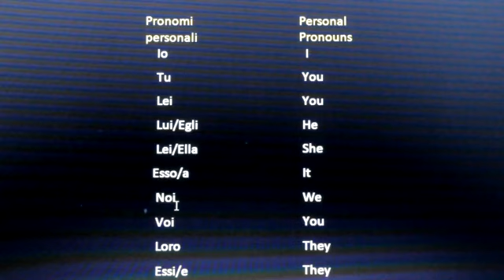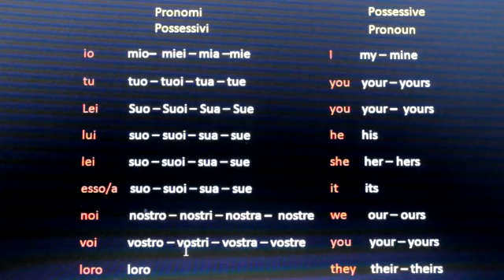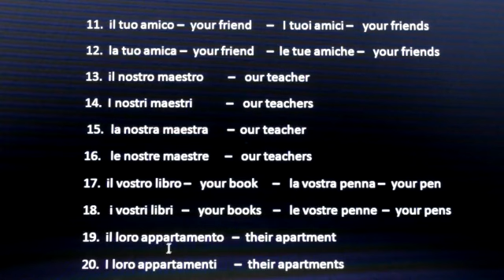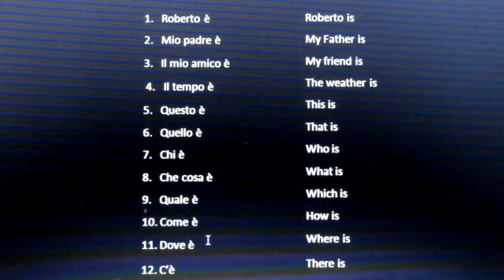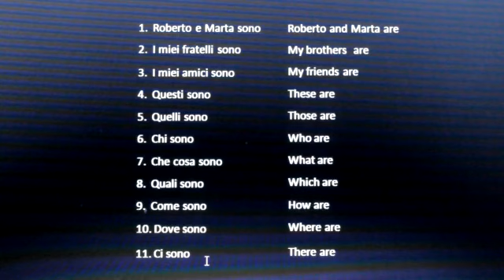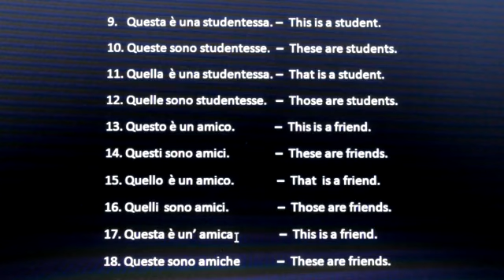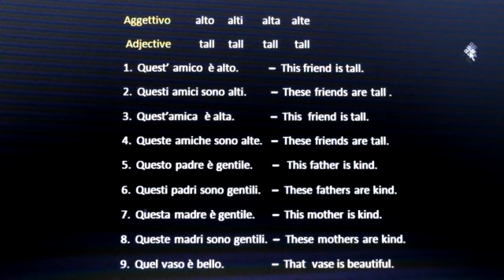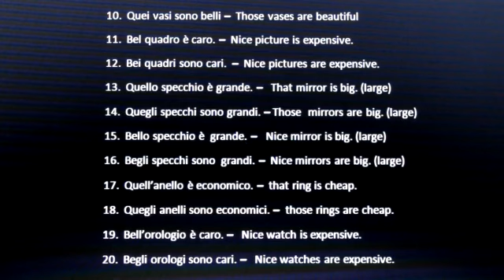Imparare la lingua inglese/lezione 01/learning english/corso inglese/english lessons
Questa lezione è per apprendimento della lingua inglese e italiana.

This lesson is for learning english and italian language